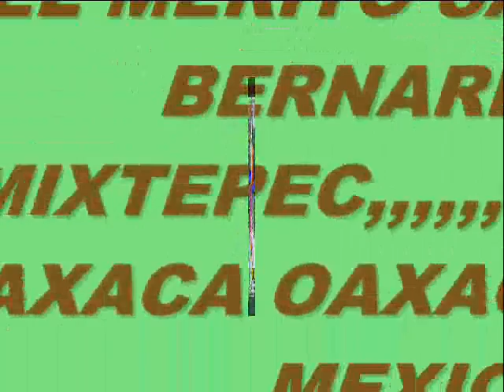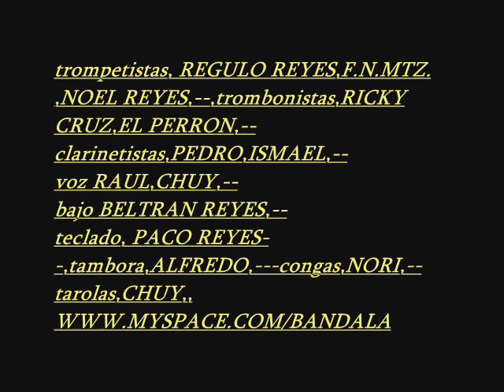SAN BERNARDO MIXTEPEC BANDA LA REINA DEL PUEBLO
saludos para los camaradas de la banda la reina del pueblo,para ''EL PERRO''desde california,,espero que les guste el video que les hice,,